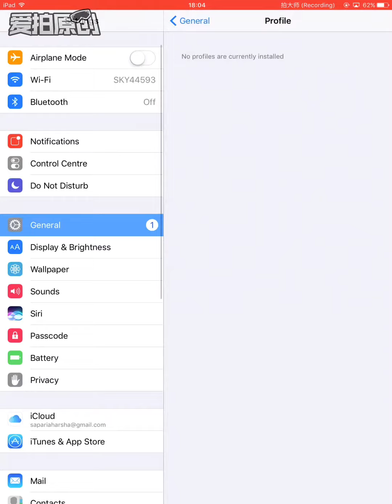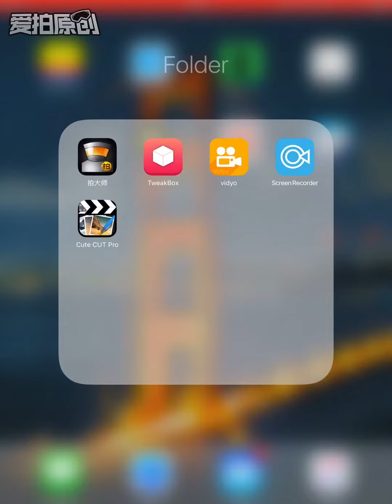GET PAID GAMES/HACKED GAMES FREE ON IOS 10.0.1-10.0.2